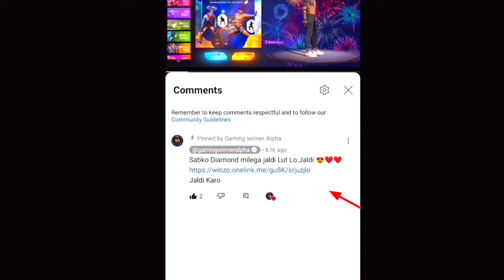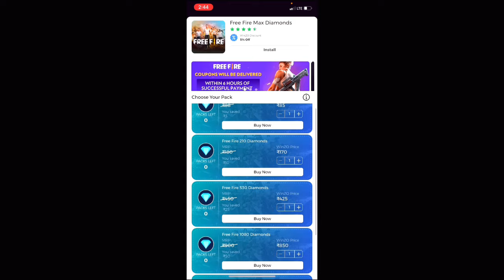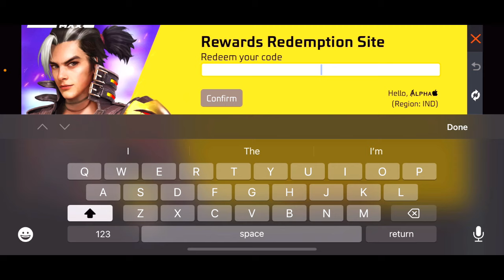New Rewards Redemption Website Kya hai?😍 | Free Fire Redeem Code Kya Hai 22 July | New Event Ff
Jaldi Karo

Your Queries ❤️

Redeem code website
Free fire redeem code kab

Free fire redemption side
Rewards redemption website
7th anniversary redeem code how to get redeem code new redeem code kaise milega
Free fire redeem code kab milega rewards redemption website kya hai
Rewards redemption site free fire